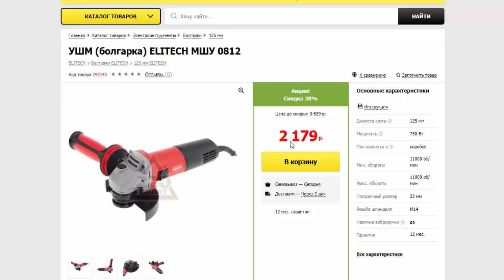Угловая шлифовальная машина ELITECH МШУ 0812 750 Вт в магазинах Инструмторг и 220 вольт